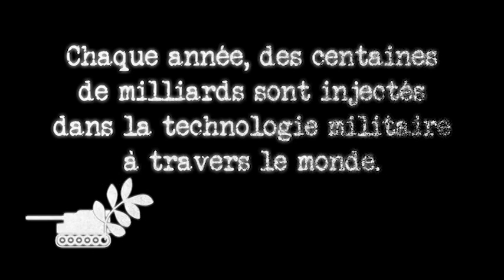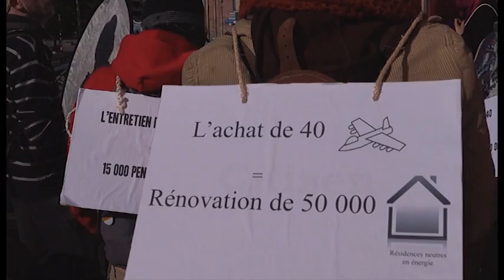Remplacement des F-16 "6 milliards jetés en l'air"